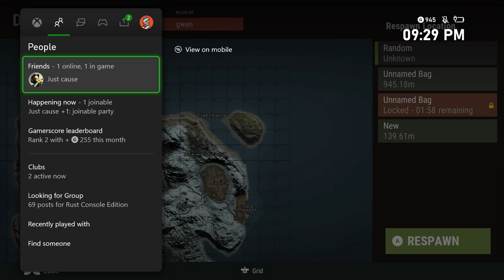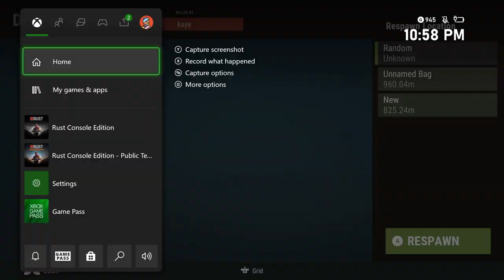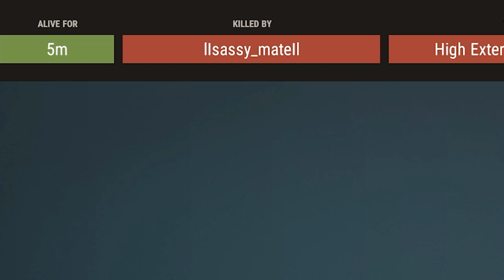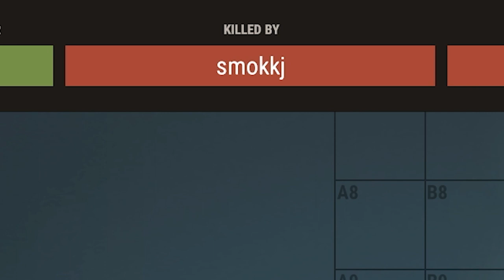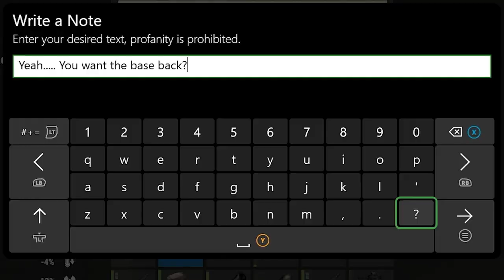An IMPOSSIBLE Raid - RUST Movie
Only my best footage will ever become a Rust Movie. This one is no exception! The most insane Rust experience I've ever had, summarized into an action-packed movie of length 1:01:22secs as a tribute to the first day of 2022! What happened during this movie is borderline impossible.

Songs by Birocratic and Epidemic Sounds